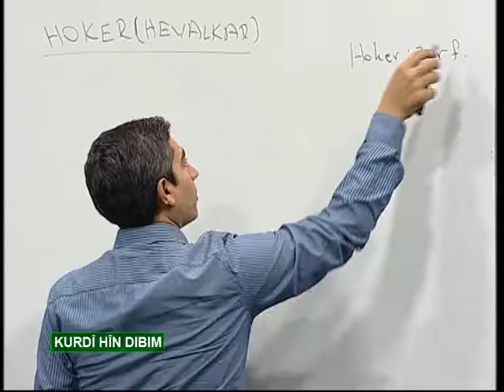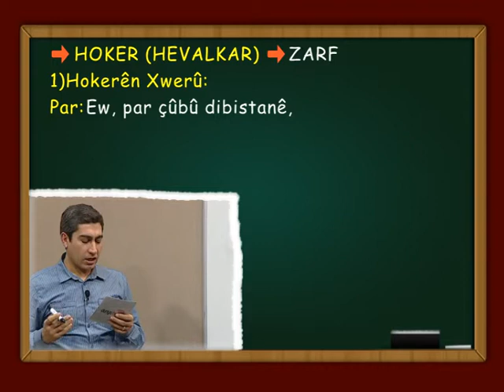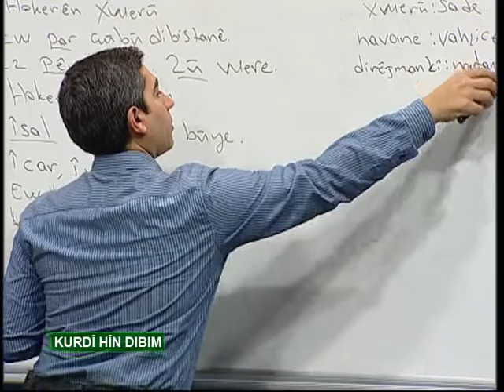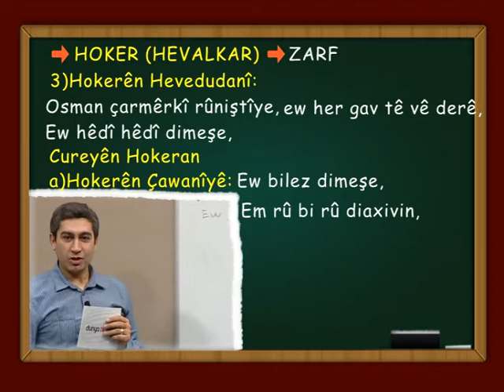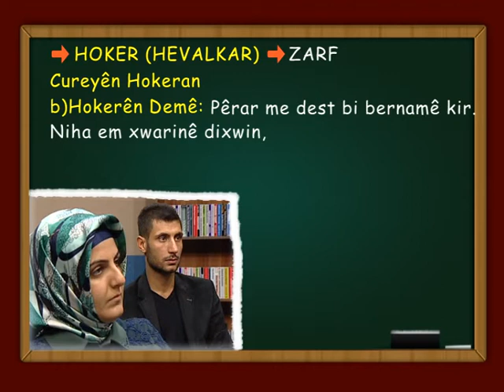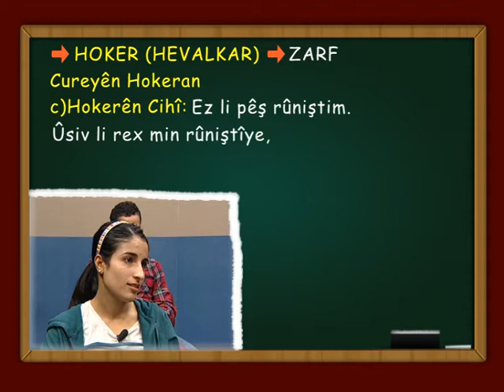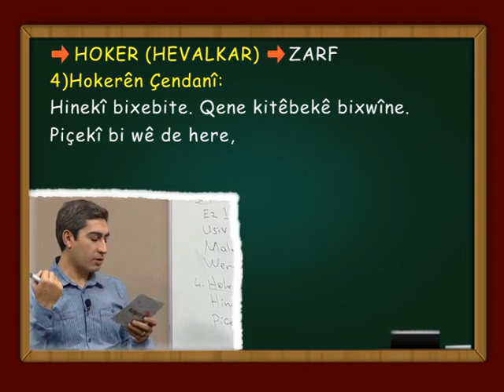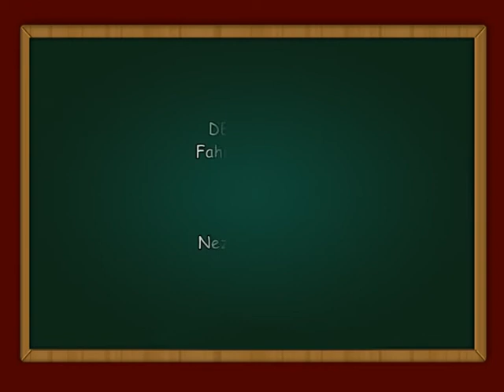Kurdi Hin Dibim Hoker (Zerf) 80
Di vê dersê de em li ser Hokerên Kurdî sekinîne.